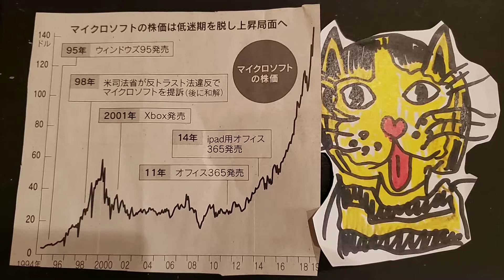Microsoft株価上昇 マイクロソフト株価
ＧＡＦＡを抜き世界一